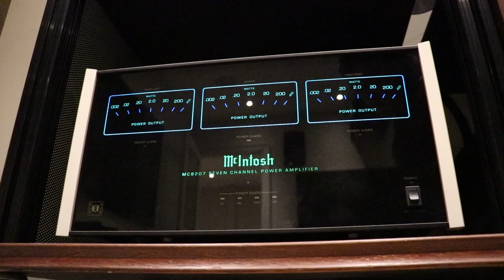Hegel vs PS Audio Stellar - Conclusion. Group Discussion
After each of us compared the 2 independently, we came together to discuss our findings, and our verdicts.

As always, our impressions are our own. There is no script, no party line, just our honest feedback

Hegel Rost is $3,500 CDN

PS Audio Stellar Gain Cell DAC/Preamp + S300 amp is $4,698 CDN

Would love to hear your feedback. Please share!

Check out our interviews with designers like Daryl Wilson of Wilson Audio, Paul McGowan of PS Audio, Paolo Tezzon of Sonus faber and others.